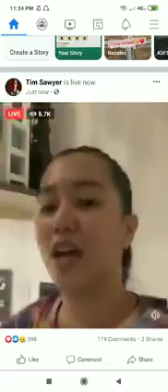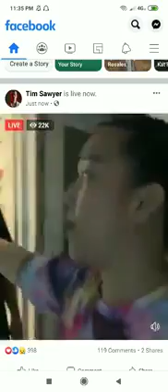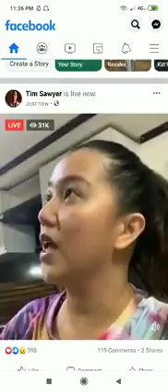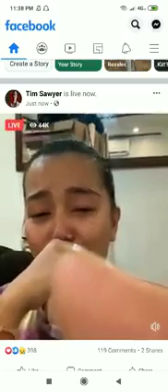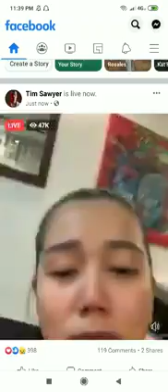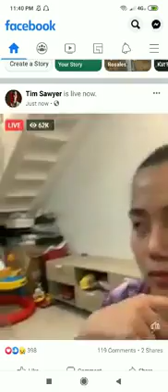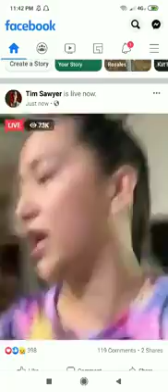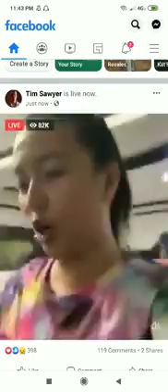China Roces at Tim Sawyer Nagaway sa Live.Hiwalayan Na nga ba??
All credits goes to the creatok of this  videos, all song, tiktok videos, phots, graphics, used in the video belong to their respective owners and I or this channel does no claim anyright over them.

China Roces
Tim Sawyer
laffy taffy, hot tiktok, Mr. BOOMBASTIK
Binibini Tiktok
Chinita tiktok
Tiktok USA
tiktok UK
Tiktok Canda
Tiktok Spain
Mash Up Tiktok
Emma model 5 scandal
Emma model 5 scandal part 1
Emma model 5 scandal part 2
Emma model 5 scandal part 3
Scandal
tiktok scandal
wipe it down scandal
wipe it down
Myka Sasaki
Frikitona tiktok
Frikitona Dance Challenge
Banyo Queen Tiktok
My heart went Oops
My heart went Oops video
My heart went Oops tiktok
My heart went Oops slowmotion
Tiktok Viral
Viral Video
Sexy Tiktok
Sexy Tiktok video
Trending Video
Trending Video PH
Celebrity Tiktok
Hot Tiktok
Trending Tiktok
Hot Trending Tiktok
Tiktok Compilation
Tiktok Challenge
I need sombody
drop it low tiktok
miloves tiktok
Mobile Legends
Mobile legends Video
Drummer girl challenge
drummer challenge
drummer girl challenge tiktok
papie garcia